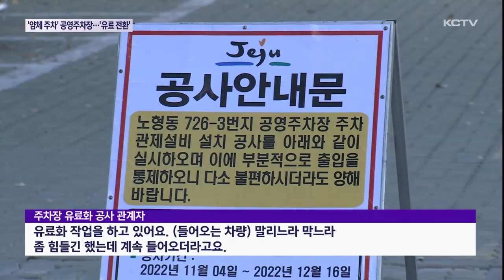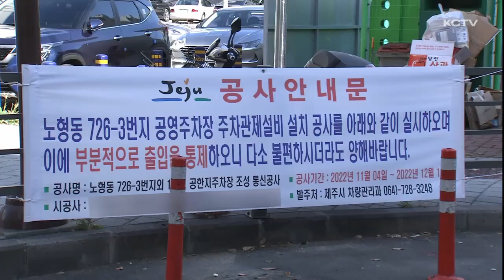'얌체 주차' 골치 공영주차장…결국 유료화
지자체가 만든 무료 공영주차장이 빠르게 유료화되고 있습니다.

장기 주차와 주차장 사유화 문제 때문입니다.

일부 얌체 행위 때문에 대다수가 누려야 할 공공 서비스 혜택이 줄어들고 있습니다.